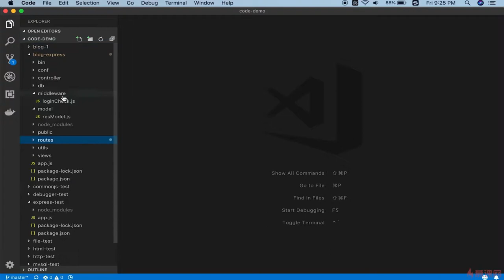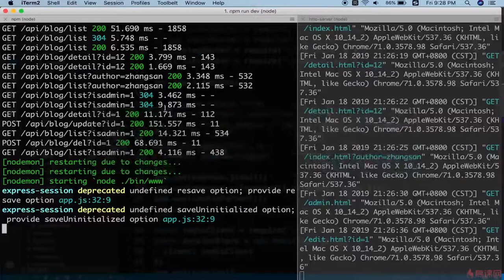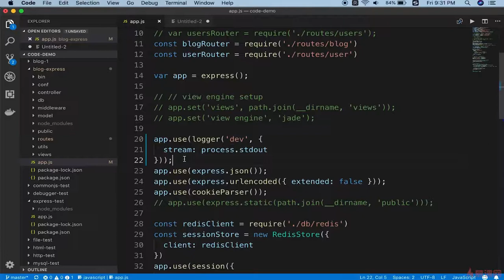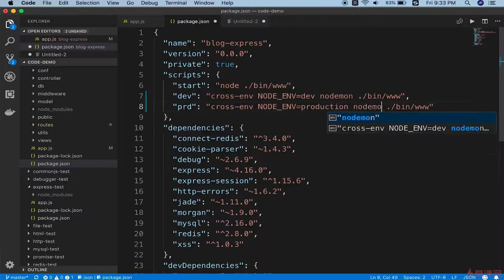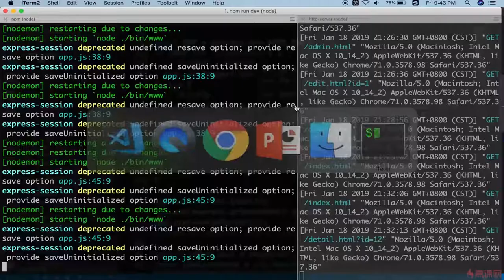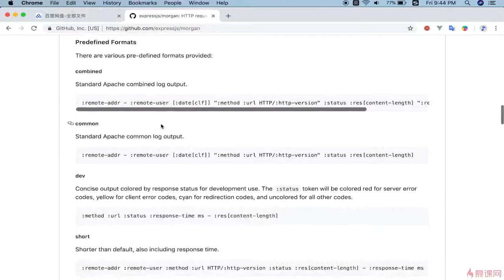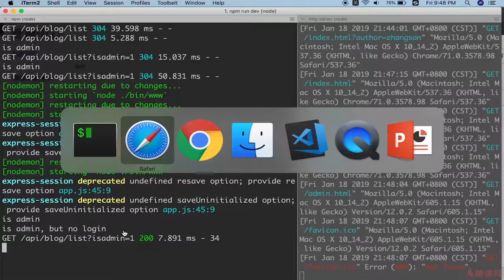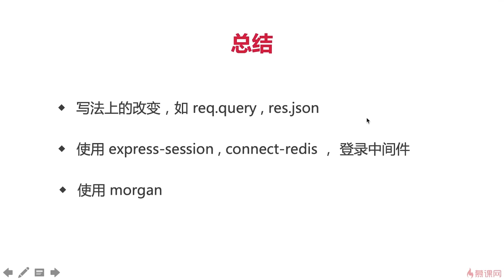9.13 使用 express 重构博客项目 | 使用morgan写日志 —— Node.js 从零开发个人博客项目